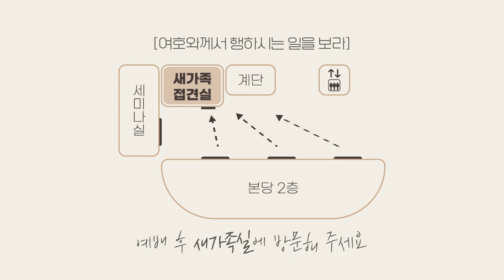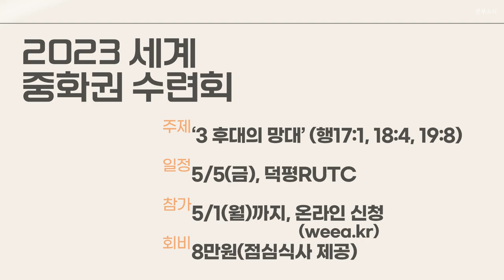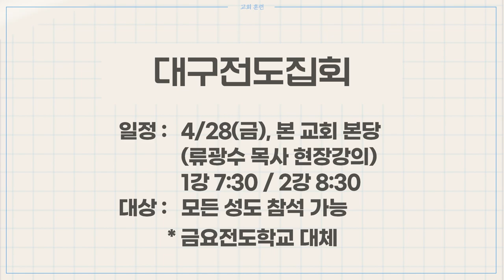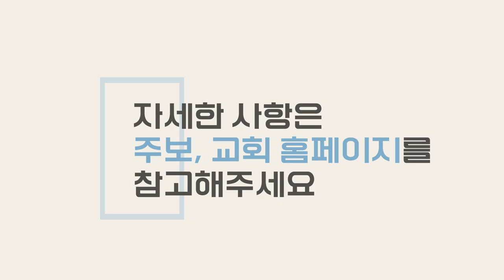20230423 하나두기고